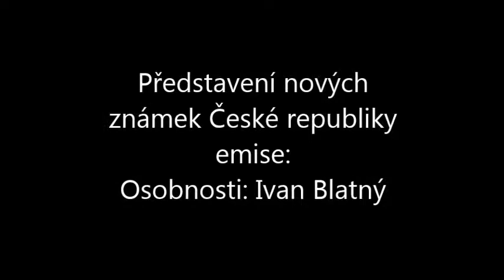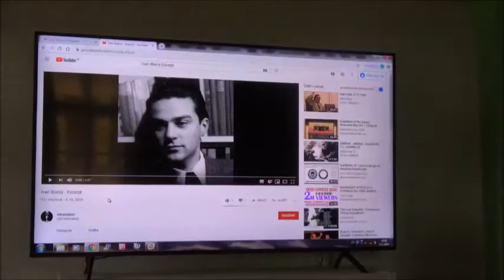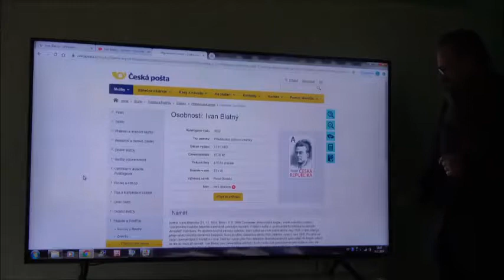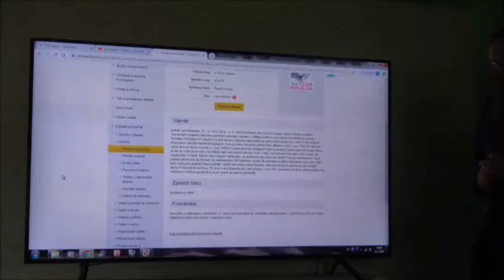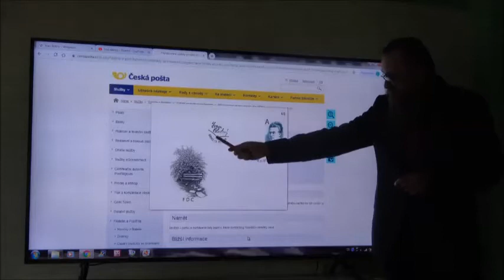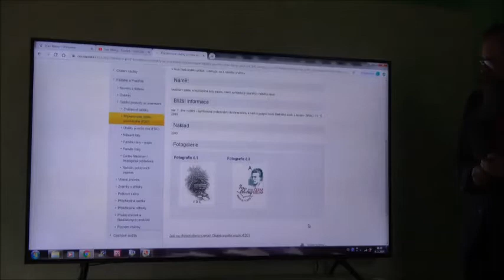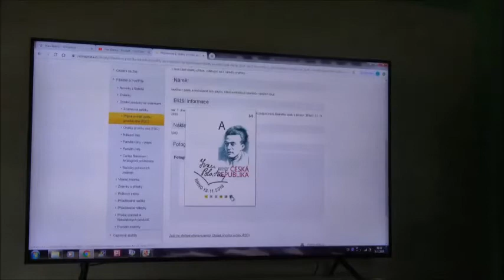2019-11-13 1052 Osobnosti: Ivan Blatný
Sestřih  přednášky z 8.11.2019 k vydání nové emise poštovních známek "Osobnosti: Ivan Blatný" pořádané zapsaným spolkem NEWSPHILA.